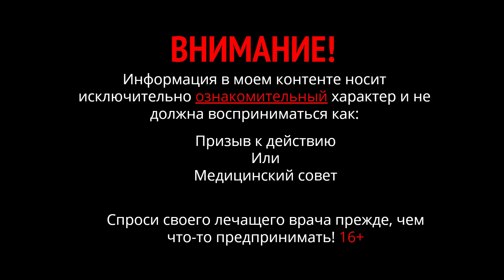Может быть они и станут долгожителями… Но чтобы жить вечно нужно жить в каждом моменте.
Каждый человек живет и не подозревает, что от его действий мало чего зависит. Каждый родился с определенным набором генов. Они определили его облик, таланты и наклонности, способность творить или потреблять. Дальше он вырос в определенной среде, определенная культура поведения стала его культурой, он выучил определенный язык, и получил определенные навыки.
И потом этот человек живет здесь и сейчас, знакомится с другими людьми, и чаще всего не случайно, у него появляется друг в жизни, свой партнер, или наоборот он его теряет. Все в жизни не случайно, и качество жизни тоже.
Проживая жизнь здесь и сейчас, мы живем в постоянной инерции от того что происходит, в тех обстоятельствах жизни, которые нам даны. Поэтому каждый день радуйтесь тому что у вас есть. А если течение жизни подкидывает вам особые моменты, замечайте их и старайтесь прожить как можно ярче. Они приходят к вам не случайно, и только один раз. Другого такого момента не будет.
Наблюдения за долгожителями так и показывают, что реальные долгожители – это люди, которые не шли к этому целенаправленно. Они просто жили в каждом моменте жизни, и у них так получилось, что прожили долго. Они стали долгожителями без цели жить долго.

⛓ Плейлист: Опасная секта долгожителей. Как увеличить качество жизни.